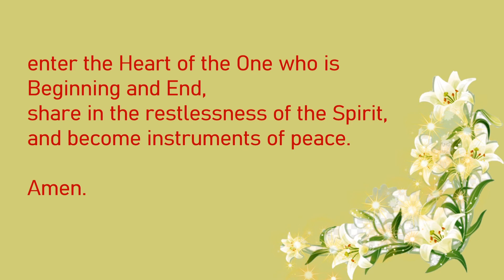PRAYER TO ST ROSE PHILIPPINE DUCHESNE FEAST ON 18th NOVEMBER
Saint Rose Philippine Duchesne’s Story

Born in Grenoble, France, of a family that was among the new rich, Rose learned political skills from her father and a love of the poor from her mother. The dominant feature of her temperament was a strong and dauntless will, which became the material—and the battlefield—of her holiness. She entered the Visitation of Mary convent at 19, and remained despite family opposition. As the French Revolution broke, the convent was closed, and she began taking care of the poor and sick, opened a school for homeless children, and risked her life helping priests in the underground.

When the situation cooled, Rose personally rented the former convent, now a shambles, and tried to revive its religious life. The spirit was gone, however, and soon there were only four nuns left. They joined the infant Society of the Sacred Heart, whose young superior, Mother Madeleine Sophie Barat, would be her lifelong friend.

In a short time Rose was a superior and supervisor of the novitiate and a school. But since hearing tales of missionary work in Louisiana as a little girl, her ambition was to go to America and work among the Indians. At 49, she thought this would be her work. With four nuns, she spent 11 weeks at sea en route to New Orleans, and seven weeks more on the Mississippi to St. Louis. She then met one of the many disappointments of her life. The bishop had no place for them to live and work among Native Americans. Instead, he sent her to what she sadly called “the remotest village in the U.S.,” St. Charles, Missouri. With characteristic drive and courage, she founded the first free school for girls west of the Mississippi.

Though Rose was as hardy as any of the pioneer women in the wagons rolling west, cold and hunger drove them out—to Florissant, Missouri, where she founded the first Catholic Indian school, adding others in the territory.

“In her first decade in America, Mother Duchesne suffered practically every hardship the frontier had to offer, except the threat of Indian massacre—poor lodging, shortages of food, drinking water, fuel and money ,forest fires and blazing chimneys, the vagaries of the Missouri climate, cramped living quarters and the privation of all privacy, and the crude manners of children reared in rough surroundings and with only the slightest training in courtesy” (Louise Callan, R.S.C.J., Philippine Duchesne).

Finally at age 72, retired and in poor health, Rose got her lifelong wish. A mission was founded at Sugar Creek, Kansas, among the Potawatomi and she was taken along. Though she could not learn their language, they soon named her “Woman-Who-Prays-Always.” While others taught, she prayed. Legend has it that Native American children sneaked behind her as she knelt and sprinkled bits of paper on her habit, and came back hours later to find them undisturbed. Rose Duchesne died in 1852, at the age of 83, and was canonized in 1988. Her liturgical feast is celebrated on November 18.